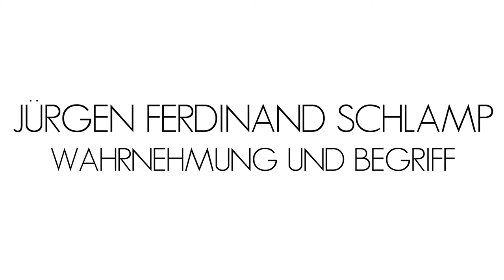J. F. SCHLAMP: Wahrnehmung und Begriff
Jürgen Ferdinand Schlamp: „In den neuen Arbeiten beschäftigt mich der gleichzeitige Gebrauch verschiedener Systeme. Rein flächig gestalteten Formen setze ich räumlich wirkende Elemente entgegen, sodass der Betrachter immer wieder seine Perspektive wechseln muss. Im Bereich der Farbe kombiniere ich vor allem zwei Prinzipien: Das unsichere, kaum auffallende, aber trotzdem existente Grau und stark wirkende, regelhafte Farbkontraste. Im Ergebnis entsteht eine Farbfülle und Farbqualität, die mich in ihrem Klangreichtum zum meditativen Sehen führen.“